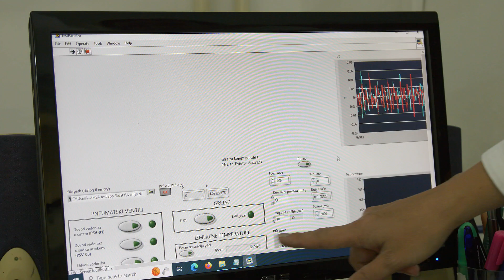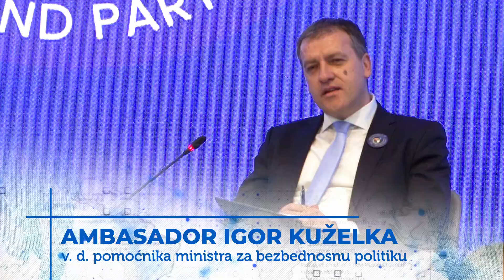Odnosi Srbije i NATO kroz Nauku za mir i bezbednost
Od 2007. godine pa do danas Srbija je kao partnerska zemlja učestvovala u brojim projektima u okviru programa Nauka za mir i bezbednost. Neki od njih koji su svakako obeležili ovu skoro dvodecenijsku saradnju su proizvodnja biogoriva iz algi, flasteri koji uz pomoć veštačke inteligencije prate vitalne funkcije kod ljudi, bezlitijumske super baterije kao i program DEXTER.

Ostale epizode serijala “Nauka - čuvar mira i bezbednosti” pogledajte na našoj plejlisti